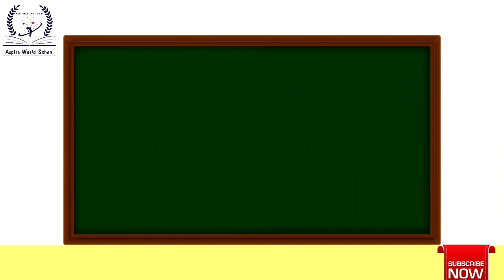Different Types of Fruits | Pre Nursery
Different Types of Fruits | Pre Nursery | by Ms. Bisma